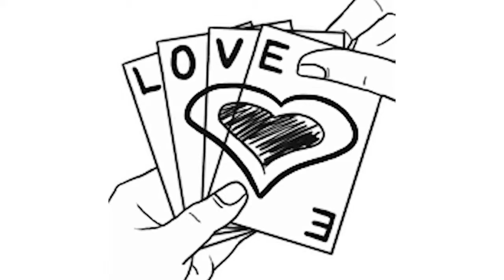Cry, baby - Janis Joplin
A short animation on life of Janis Joplin.
Made using a phone app.